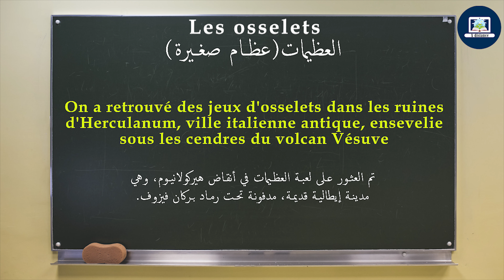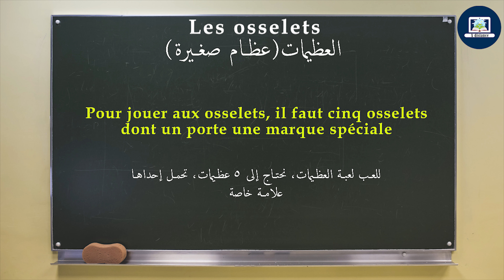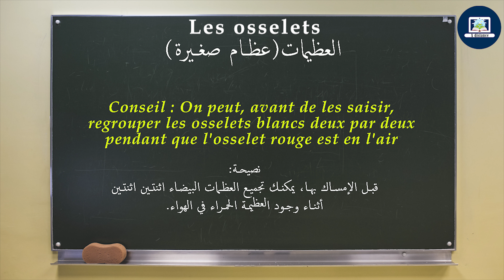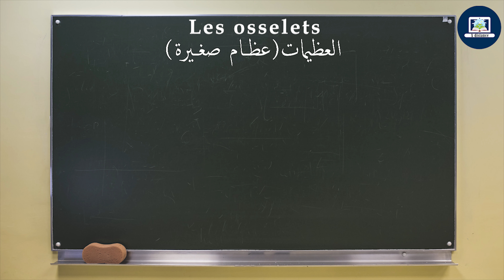Les osselets I L 'arbre aux mots CE2 I page 80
Ecoutez et aidez votre enfant à lire avec la narratrice, le texte (Les osselets ) page 80 sur L 'arbre aux mots, classe de CE2 .

استمع وساعد إبنك على القراءة مع الراوي ، النص
Les osselets
الصفحة 80 على
L 'arbre aux mots
المستوى الدراسي
CE2